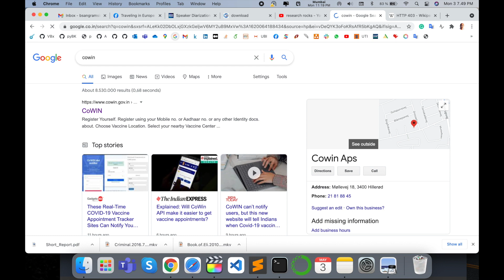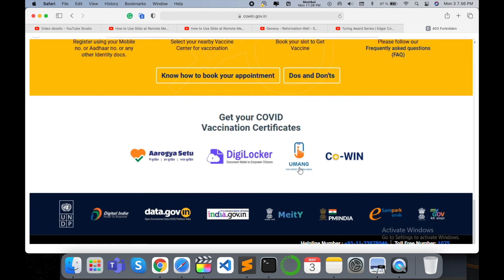How to FIX 403 Forbidden Error on Safari Mac & iPhone | Quick Solutions for Safari Error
Are you facing the frustrating 403 Forbidden Error on Safari on your Mac or iPhone? This video provides you with simple, effective solutions to quickly fix the issue. Whether you're using Safari on your Mac or iPhone, we’ll walk you through the step-by-step fixes to get you back online without hassle. Learn the best troubleshooting tips, including clearing cache, adjusting permissions, and more! Don’t let this error stop you – get your Safari browser working properly again in no time. Watch now for the ultimate fix for the 403 Forbidden Error!